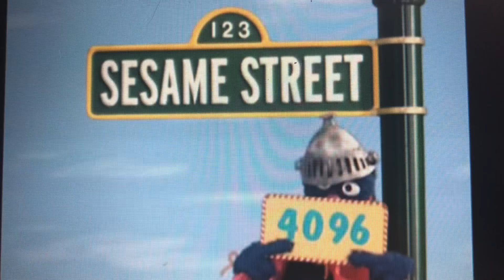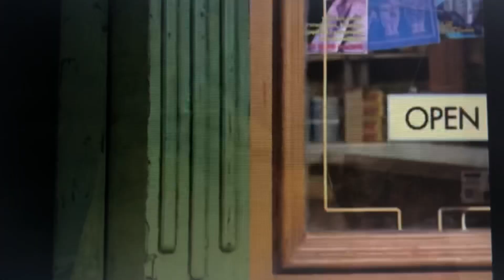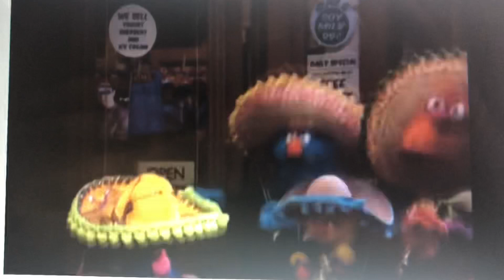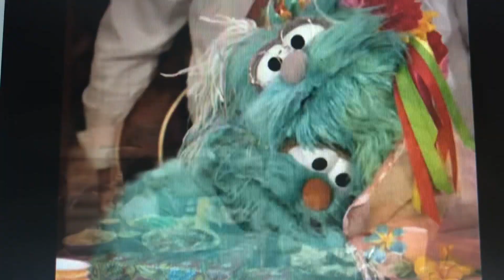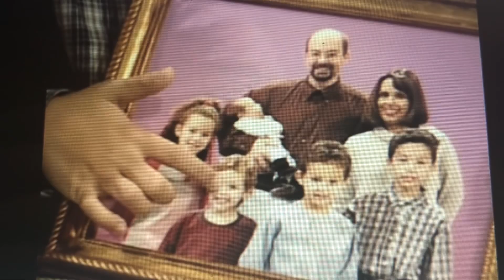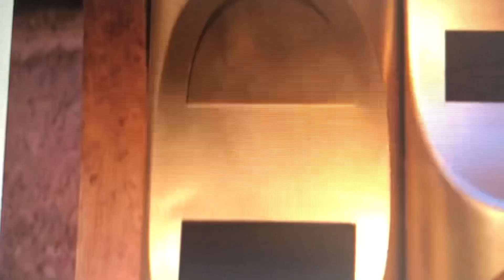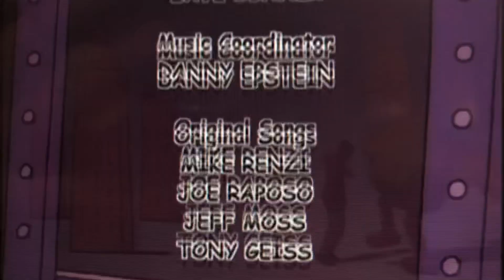Sesame Street Episode 4096 Half Hour Edit Dedicated To Elmo’s World x Lori Loud 2.O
Missing Segments
Healthy Moment Rosita’s Family Eats Chinese Food
A Kid Paints A Picture For His Abuelita Animation
How Mexican Bread Is Made Film
B Candles
Global Grover Mexican Clay
A Girl Describes Her Trip To Mexico Animation
All The Number Segments In This Episode
The Spanish Word Of The Day Familia
Doing The Family Thing Song
Trash Gordon Planet Triangle